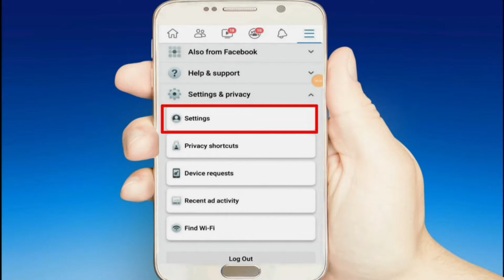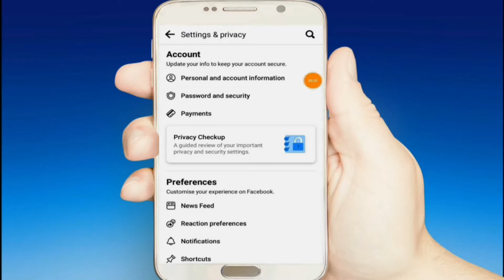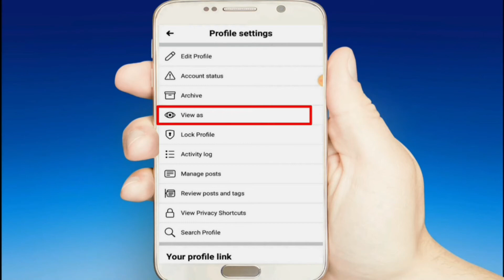How To Show Follow Button On Facebook Profile In 2021 Bangla. Add Follow Button On Fb Profile 2021.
How To Show Follow Button On Facebook Profile In 2021 Bangla. Add Follow Button On Fb Profile 2021. How To Hide Add Friend Button On Facebook Profile In 2021 Bangla. Easily Add Follow Button / Option On Facebook Profile In 2021 Bangla. How To Show Follow Option On facebook Profile In 2021 Bangla.

Cover Topic :
1. How To Show Follow Button On Facebook Profile In 2021 Bangla.
2. Add Follow Button On Fb Profile 2021.
3. Hide Add Friend And Show Follow Button On the Facebook Profile In 2021 Bangla.
4. Facebook Follow Option How To Show In 2021 Bangla.
5. How To Hide Add Friend Option On Facebook Profile In 2021 Bangla.

                                  Full Explain In Bangla / Bengali

Raja Sharma